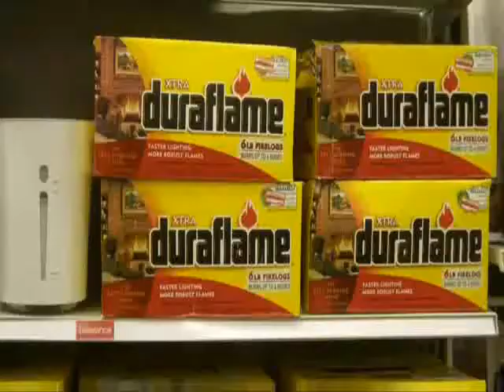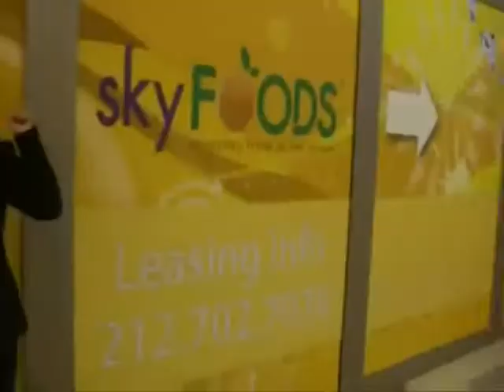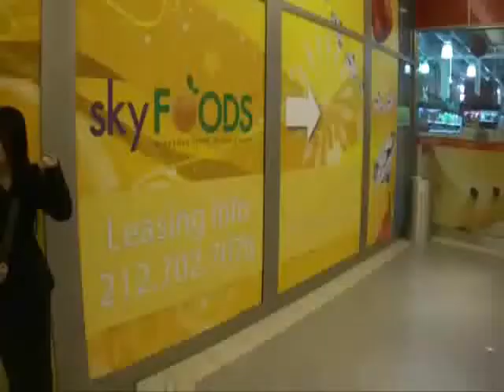Rodando en Dacanatesh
A "Rolling in the Deep" cover for our Spanish Professions class. We had wayyy too much fun with this.

Dacanatesh is our made up country :D

Turn on "show annotations" for lyrics if it's not showing up.

-Jessica C., Diptesh T., Diana Z., Xida. Z.